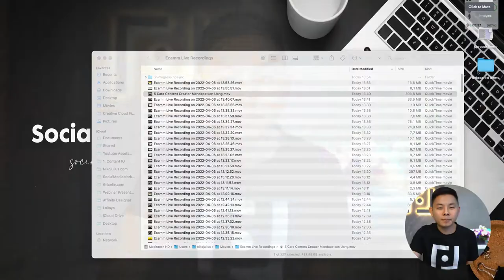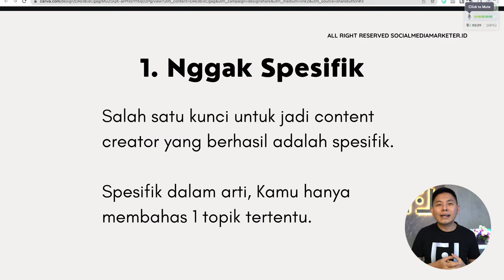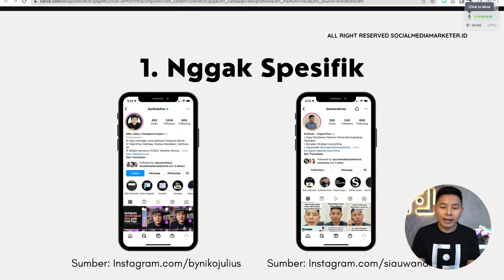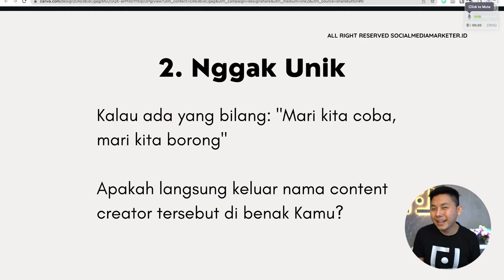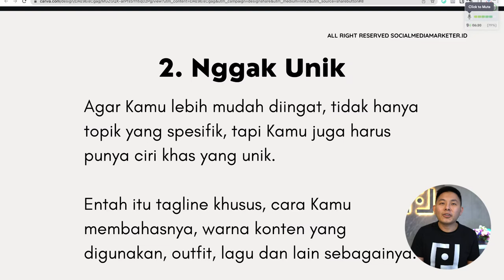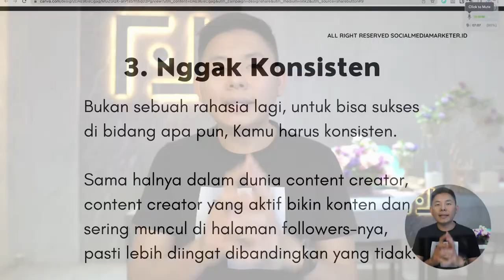3 Hal yang Nggak Boleh Kamu Lakukan Jika Kamu Ingin Sukses Jadi Content Creator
3 Hal yang Nggak Boleh Kamu Lakukan Jika Kamu Ingin Sukses Jadi Content Creator

Bagaimanakah itu? Simak selengkapnya di video ini, ya!

dan dapatkan